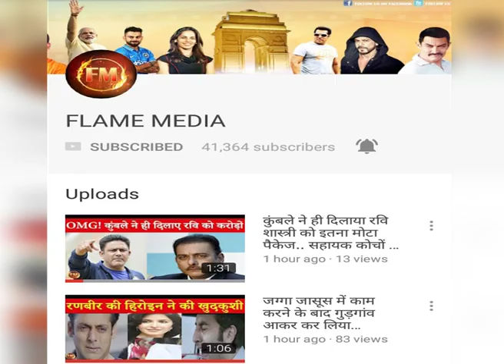IPKKND 3 ने तोड़े असफलता के सारे रिकॉर्ड.. अब होगा बड़ा फैसला